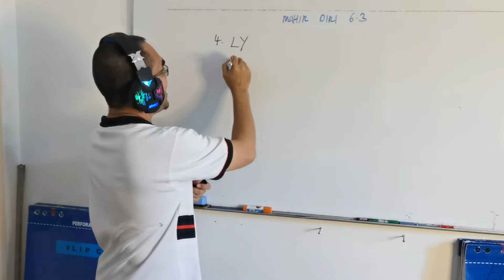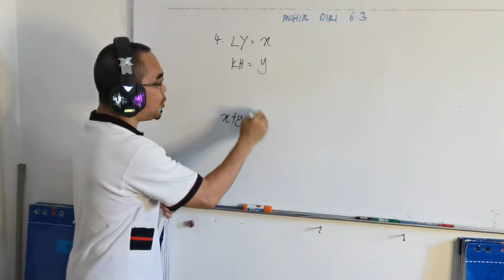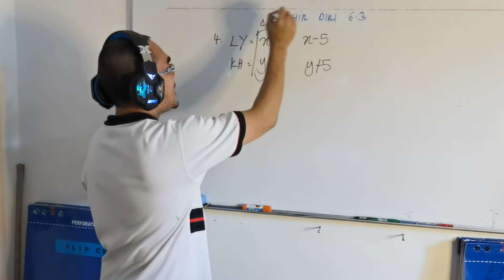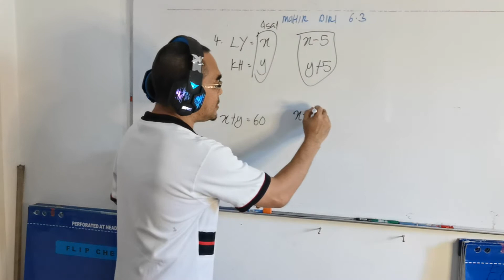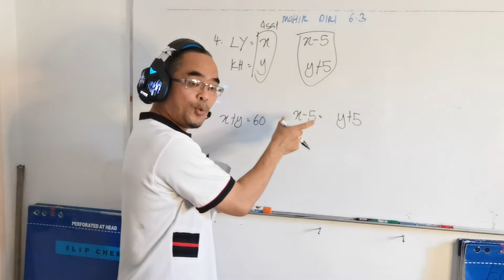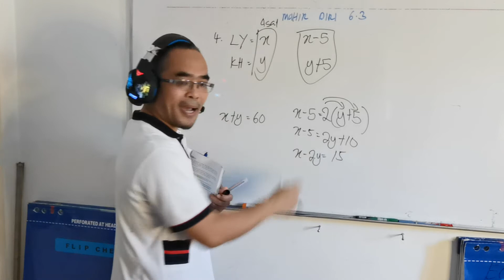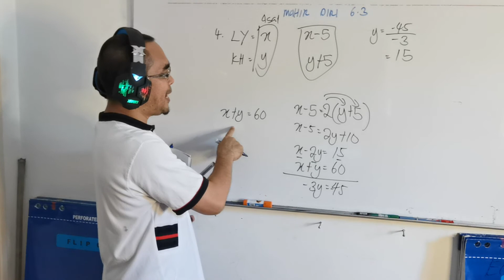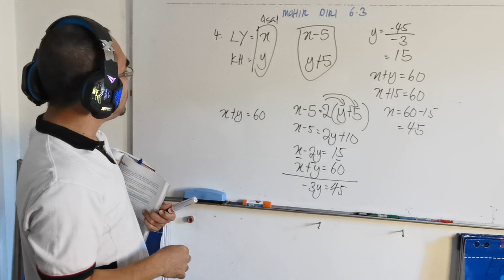Mahir diri 6.3 Soalan 4 / Persamaan linear serentak dalam 2 pembolehubah / Kaedah penghapusan.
Soalan ini didapati daripada buku teks Matematik Tingkatan 1 Mahir diri 6.3 No 4

The question is from Form 1 Mathematics textbook Mastery Q 6.3 No 4